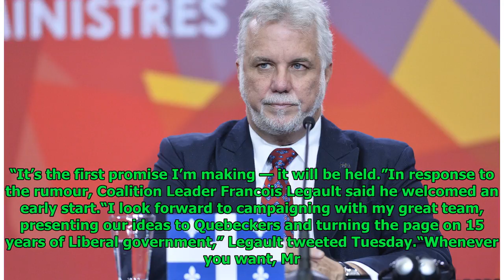Quebec Premier Philippe Couillard mulls early election start